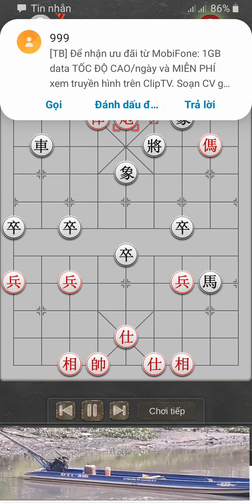4 thang 12, 2024 c (10)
Cờ Tướng Giang Hồ L2 Song Pháo Song Mã 15 van 0501 tới 0515  B